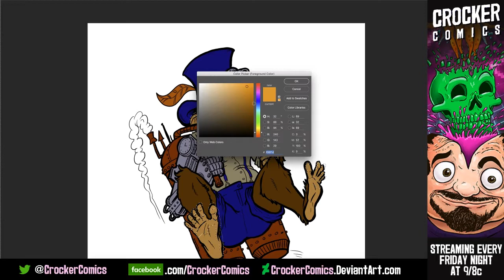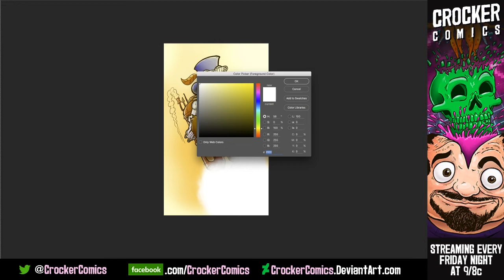Speed Painting #3 | Steampunk Monkey | CrockerComics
Welcome to my new series of speed paintings.  Every week I will do a drawing or painting based on suggestions from my Friday night stream.

This week I drew a Steampunk Monkey.  Sorry this one was late.  I had a busy busy week.  I'm also working on a secret project.